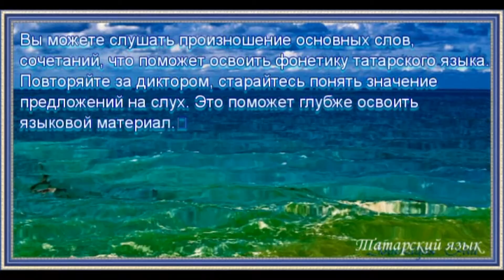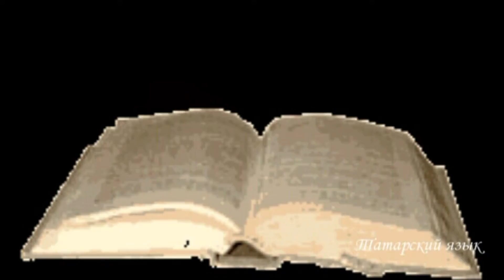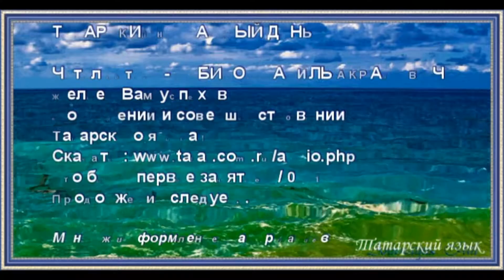Татарский на каждый день 1_ е занятие / 0.1.1. /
Аудиокурс - Татарский на каждый день - Первое занятие /0.1.1. /
Увлекательно от простого к сложному !
Читает автор: Сабиров Равиль Акрамович.
Желаем вам успехов в овладении и совершенствовании татарского языка !